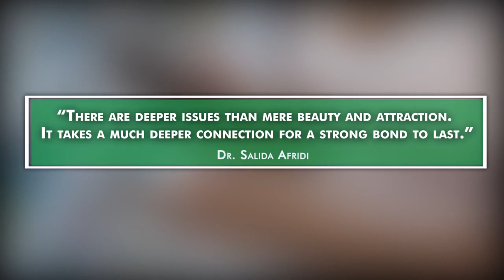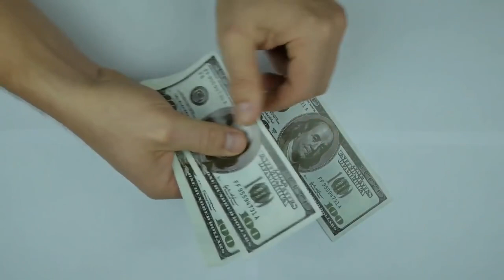Top 10 Reasons Why People Fall in Love with Wrong People